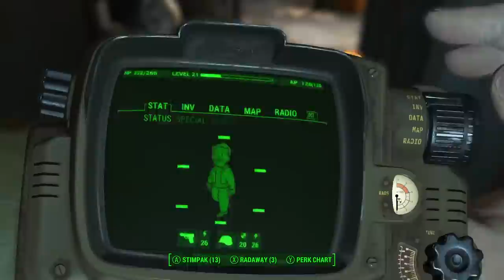Fallout 4: No Kill - Birthday Livestream Special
Fallout 4 returns for the Birthday Livestream Special with a brand new challenge run, bringing back the classic No Kill, and trying to figure out how to beat Fallout 4 without killing anything. This may be slightly complicated by the fact that Jon hasn't actually planned this run...